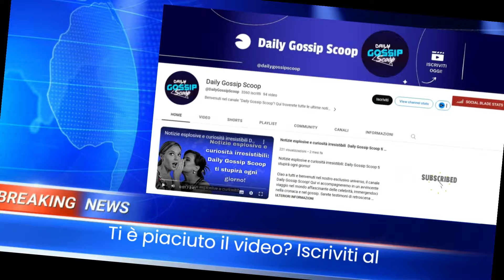L'annuncio di Kate Middleton: Ho finito la chemio ma il percorso è lungo. Con William mesi difficili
La principessa del Galles, che nell'ultimo anno ha lottato contro un tumore, torna a parlare e lo fa a cuore aperto in un video su Instagram
Mentre l'estate volge al termine, non posso dirvi quale sollievo sia aver finalmente completato il mio trattamento chemioterapico". Inizia così il lungo videomessaggio di Kate Middleton, pubblicato sul profilo Instagram di famiglia. La principessa del Galles, malata di tumore, torna a parlare e lo fa a cuore aperto: "Gli ultimi nove mesi sono stati incredibilmente difficili per noi come famiglia. La vita come la conosci può cambiare in un istante e abbiamo dovuto trovare un modo per navigare nelle acque tempestose e nella strada sconosciuta. Il viaggio del cancro è complesso, spaventoso e imprevedibile per tutti, specialmente per quelli più vicini a te - spiega la futura regina consorte - Con umiltà, ti porta anche faccia a faccia con le tue vulnerabilità in un modo che non avevi mai considerato prima e, con ciò, una nuova prospettiva su tutto".

🌎 LINK UTILI
E-Commerce & Siti Web